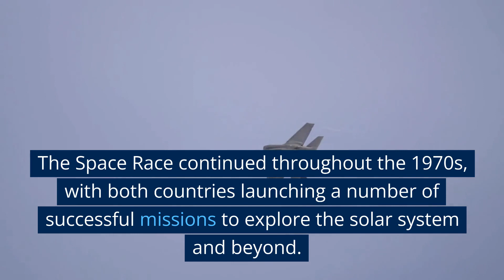Learn all about The Space Race (1957-1975) in LESS THAN 5 minutes - Space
The Space Race was a competition between the United States and the Soviet Union to explore outer space. It began in 1957 with the launch of Sputnik, the first artificial satellite, and ended in 1975 with the Apollo-Soyuz Test Project, a joint mission between the two countries.

During the Space Race, both the US and the USSR made significant advancements in space exploration. The US sent astronauts to the moon in the Apollo program, while the USSR sent the first human to orbit the earth in the Vostok program.

The Space Race ultimately ended with the signing of the Outer Space Treaty in 1967, which established guidelines for the peaceful exploration and use of outer space. Despite the end of the formal competition, both the US and the USSR continued to make strides in space exploration and discovery.

In this video, we will explore the history of the Space Race, its major milestones and accomplishments, and its lasting impact on the world.